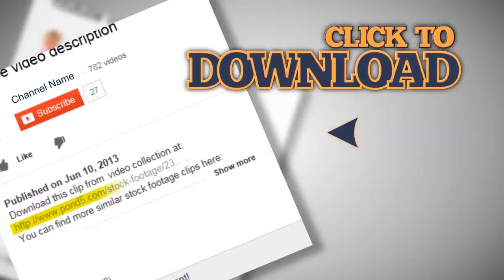Search button with cursor and entry into tunnel. Stock Footage